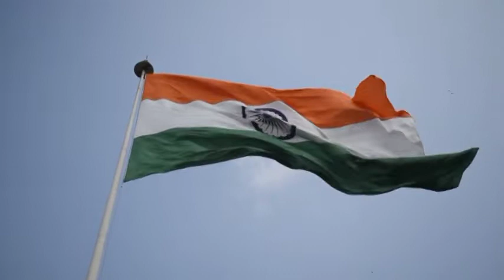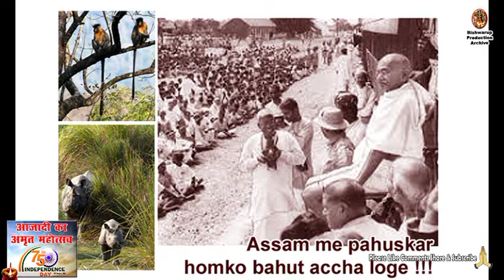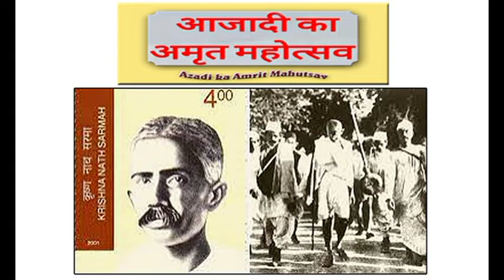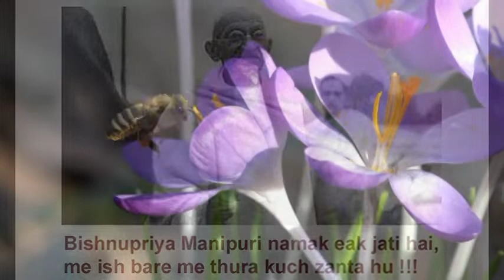Azadi ka Amrit Mahutsav in !!! Assam Pradesh !!!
Azadi Ka Amrit Mahotsav is an initiative of the Government of India to celebrate and commemorate 75 years of progressive India and the glorious history of it’s people, culture and achievements.
This Mahotsav is dedicated to the people of India who have not only been instrumental in bringing India thus far in it's evolutionary journey but also hold within them the power and potential to enable Honourable Prime Minister Sh. Narendra Modi Ji's vision of activating India 2.0, fuelled by the spirit of Atmanirbhar Bharat.
Azadi ka Amrit Mahotsav is an embodiment of all that is progressive about India’s socio-cultural, political and economic identity. The official journey of #“Azadi ka Amrit Mahotsav” commenced on 12th March, 2021 which started a 75 week countdown to our 75th anniversary of Independence and will end post a year on 15th August, 2023.
Piyoli Phukan (Assamese: পিয়লী ফুকন) is a black & white Assamese language film directed by Phani Sarma, released in 1955. The film is based on the life and struggle of a historical character of Assam, Piyoli Phukan, son of Badan Borphukan, who revolted against British occupation. He was sentenced to death and hanged in 1830 at Jorhat. The film is produced by Gama Prasad Agarwalla under the banner of Rupjyoti Production, Tezpur, Assam. Music is composed by Bhupen Hazarika. Piyoli Phukan is the first Assamese film, who got national reorganization. The film was honoured by the Certificate of Merit in State Awards, 1956.
Piyoli Phukan was the son of Badan Borphukan. Badan is considered as a villain in Assam History. He brought Mansena (Burmese Army) to Assam to destroy his motherland. At first the British came to save Assamese people from the Burmese, but after the Treaty of Yandabo in 1826, they occupied Assam. There was massive protest against the British occupation of Assam. Badan Barphukan was a traitor though his son Piyli was a patriot. The film depicts vividly how Piyoli along with Gomdhar Konwar revolted against the British colonizers. He organized people to revolt against the British. Accordingly, he plotted for a massive armed attack on the British. But the British smelt the conspiracy and just before execution of the plan, Piyoli Phukan was arrested on the ground of hatching a plot against the British. Eventually Piyoli was sentenced to death and hanged July 26, 1830 after a trial. Maniram Dewan
He was one of the greatest freedom fighters of Assam and was the first person to establish a private tea garden in Assam. He was hanged for conspiring against the British authority during the #1857 revolt.
Kushal Konwar was the prominent leader of Assam during the Quit India Movement and people of Assam were organised under his leadership which make British furious. Meanwhile, 10 October #1942 a military train was derailed and got accident. This accident happened due to the ruptured railway line which was made by unknown people. This incident gave reason to the British to arrest him as a prime accused of the train sabotage. So that they could stop people to revolt. He was charged as the mastermind of the train accident and sentenced to death by hanging.
Kanaklata Barua is popularly known as #'Birbala'. She took active part in the Quit India Movement as the head of the women volunteers line with the National Flag in her hand. She was shot dead by the British police during a non-violent protest at the Gohpur Police Station. After that Mukunda Kakoti hosting the National Flag.
Bhugeshawari Phukanani is one of the prominent martyrs of August Kranti (Quit India Movement) from Nagaon District of Assam. She was shot dead during non-violent protest marches against British rule.